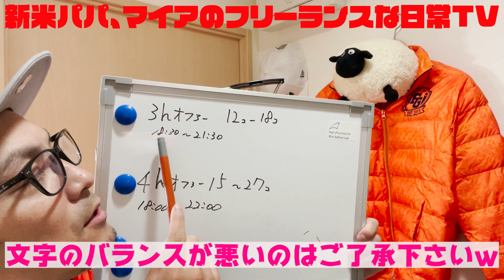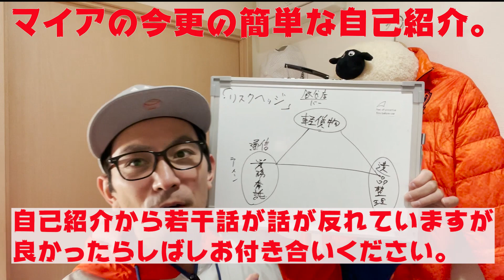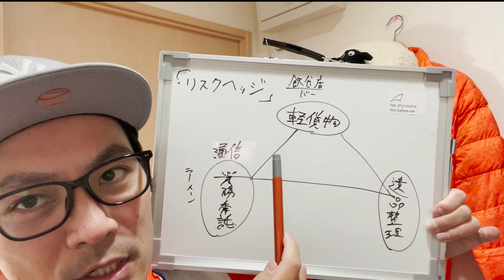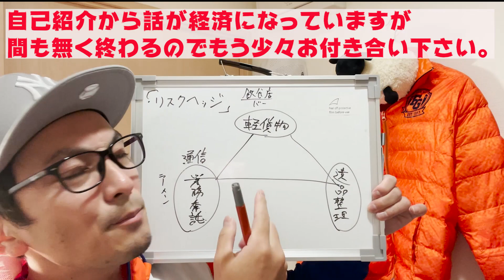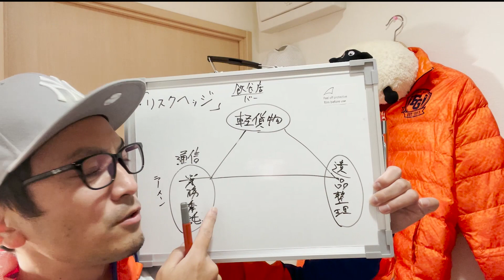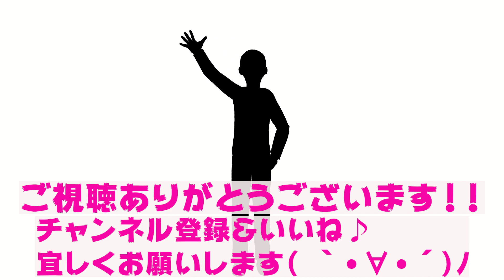【軽貨物】荷物の量、夜間、短時間オファーでの検証結果！アマゾンフレックス（自己紹介含む）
軽貨物を未経験から始めて最初は不安な事だらけ、壁だらけ。
だけどいつでもポジティブなマイアです♪
【アマゾンフレックス、期間限定、報酬【キャンペーン】始まるよ～。軽貨物、荷物量の検証結果もお話しします！】